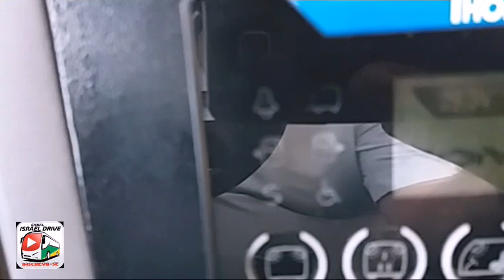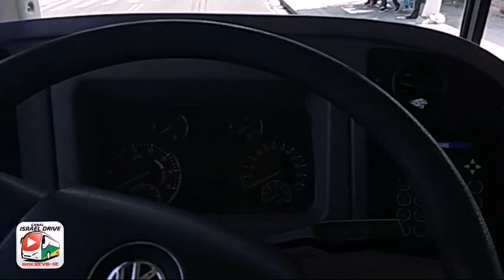DEFEITOS QUE PODEM SER CORRIGIDOS E MELHORAR A NOSSA VIDA